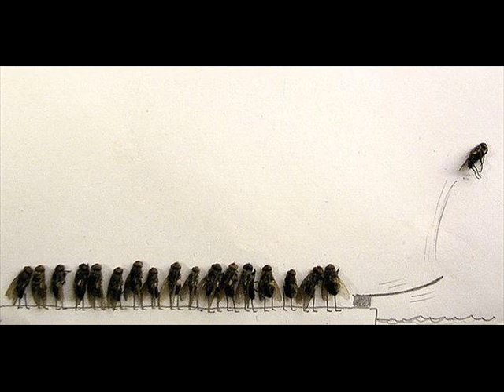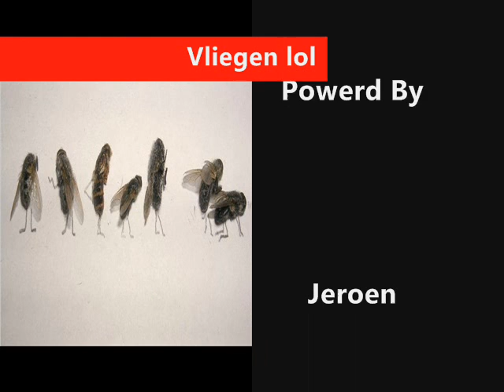Vliegen lol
Echte vliegen!